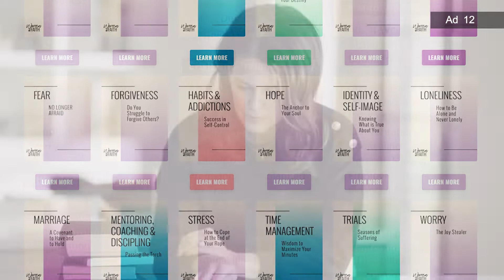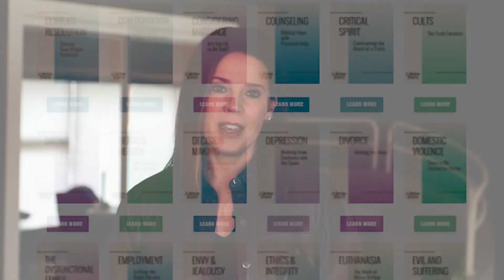Infidelity and Finding Freedom with Forgiveness | Alita Reynolds & Gari Meacham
I sat down with my dear friend, author Gari Meacham. She shared with me about her struggles with her husband's past infidelity and his redemption through Jesus. Her powerful story of how God restored her marriage will move you to tears.

PLUS, because we are great friends, we simply had to include a lot of fun laughing together, too!

I hope you enjoy it as much as we did recording it!

🤍Alita 🤍

We LOVE to know what part of this video resonated with you the most?

ABOUT ALITA REYNOLDS:
Alita Reynolds is the President of Women of Faith, host of the Women of Faith Show with Alita Reynolds, a Certified Master Christian Life Coach (CMCLC), and a sought-after speaker. She and her husband, GJ, are the Visionaries of Women of Faith, a global ministry equipping women to live victoriously with Jesus. In addition, she serves the International Christian Coaching Institute (ICCI) by leading the Women’s Life Coaching model, where she trains and mentors women’s life coaches.

Alita believes in Life Leadership. Coining this term, Life Leadership, as leading yourself well and elevating all areas of life: spiritually, emotionally, mentally, financially, physically, and relationally so that everyone can influence those closest to them toward Jesus. Her heart is for Women of Faith’s 5+ million followers on various social platforms to join her in rising up as Life Leaders. She deeply desires to lead and strengthen their “March 2 a Billion” movement and radically impact the world for the kingdom.

Alita’s life purpose is as simple as her upbringing was on a Nebraska farm. She passionately inspires others to find Jesus by bringing out God's beautiful story in their lives. Alita creates opportunities to encourage everyone to find their God-given purpose, live a life of excellence, and lock arms together to Be the Light!

She simply loves to be with her husband, GJ, Logan and Hannah, Rees, and Lexi, her three adult children and daughter-in-love.